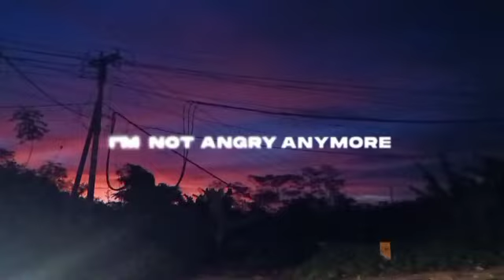STORY WA 30 DETIK LAGU DJ||STATUS WHATSAP TERBARU||STATUS WHATSAP 2021||STORY WA KEKINIAN